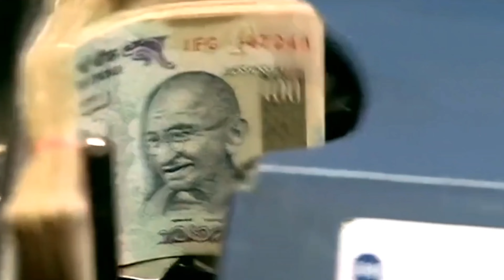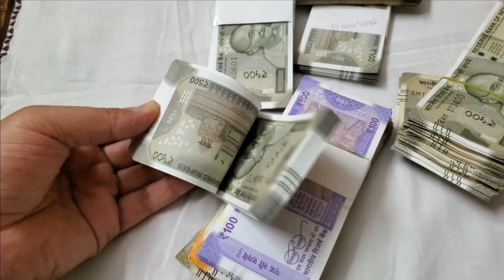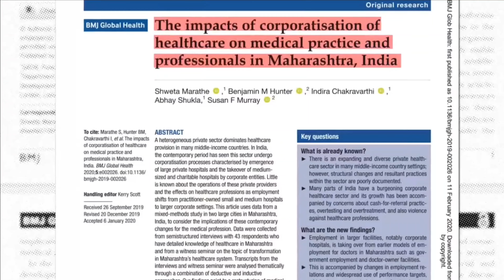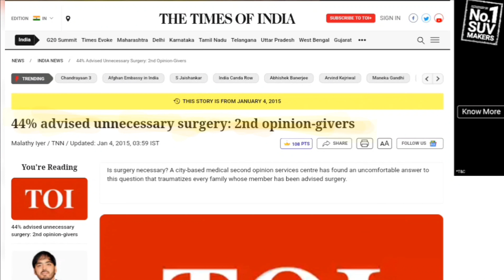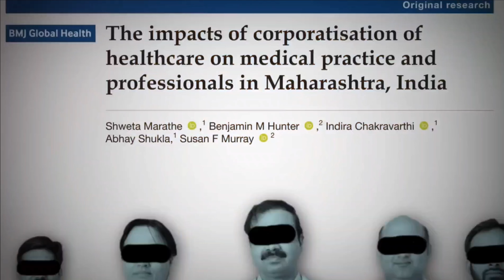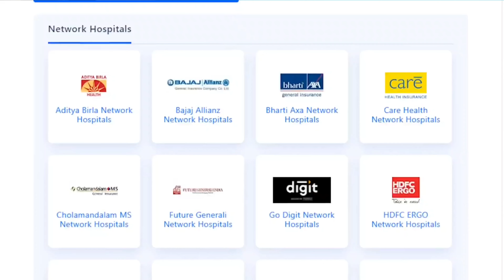Hospitals SCAMS Exposed in Telugu | Corporate Hospitals Scam in Telugu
Discover the shocking truth about hospital scams in India in this eye-opening video! We've delved deep into various scams plaguing the healthcare system, including the chilling practice of keeping the dead alive for financial gain. Join us as we expose these unethical acts and shed light on the need for reform in the Indian healthcare sector. Stay informed and share this crucial information with others to raise awareness. Don't miss this vital discussion!

Private hospitals are often seen as pillars of trust and reliability, but what if we told you that some of them may be engaging in unethical practices? Join us as we unveil shocking stories, uncover hidden agendas, and expose the ways in which private hospitals may be scamming unsuspecting patients.

Through meticulous research and expert interviews, we explore a range of topics, including overcharging for medical services, unnecessary tests and procedures, undisclosed financial incentives, and misleading insurance practices. You'll gain valuable insights into how these scams operate, who they target, and how to protect yourself from falling victim to their deceptive tactics.

Our goal is not to discredit all private hospitals, but rather to raise awareness about the potential risks involved and encourage a more transparent and accountable healthcare system. By equipping ourselves with knowledge, we can make informed decisions about our healthcare and advocate for necessary reforms.

Join the conversation by watching this thought-provoking video and sharing your own experiences in the comments section below.